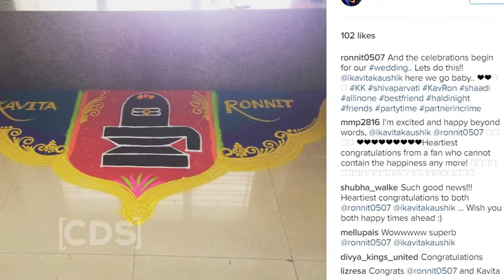FIR Actress Kavita Kaushik Haldi Ceremony Attended By Ashka Goradia,Sanayi Irani,Sayantani Ghosh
FIR Actress Kavita Kaushik Haldi Ceremony Attended By Ashka Goradia,Sanayi Irani,Sayanaini Ghosh And Others | Bollywood Junkiie